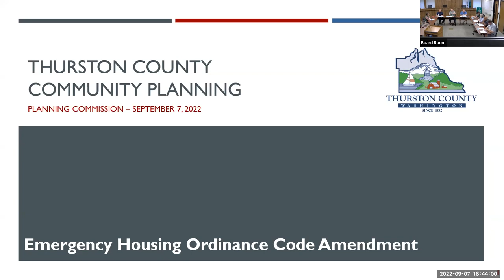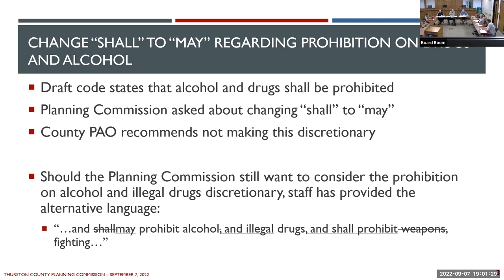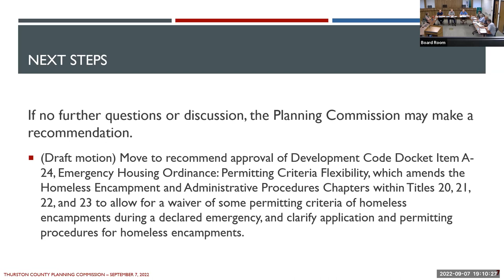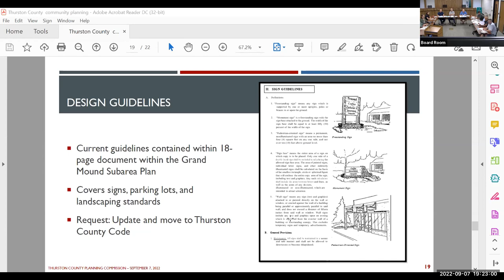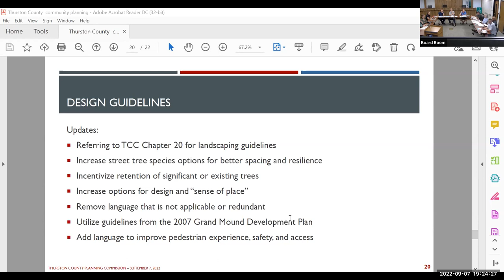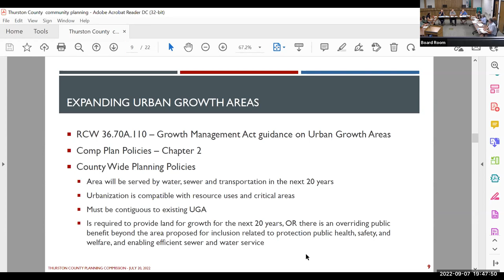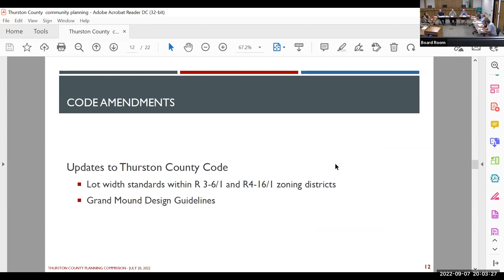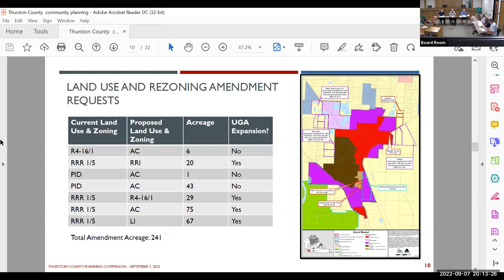Planning Commission Meeting_09_07_2022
The Thurston County Planning Commission meeting for Wednesday, September 7, 2022.